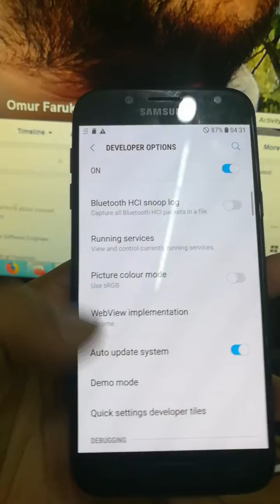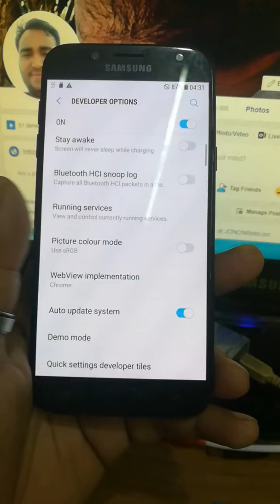SAMSUNG J5 Pro J530F Only Official Release Binaries are allowed to Be Flashed.Done & Root File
SAMSUNG J5 Pro (J530F) Done Only Symbol Ticks By Own Method
Costom Binary Block Frp
Drk Repair Problem
Only Official Release Binaries are allowed to Be Flashed.

Many Method Try No Success
Only Symbol Ticks Done By Own Method